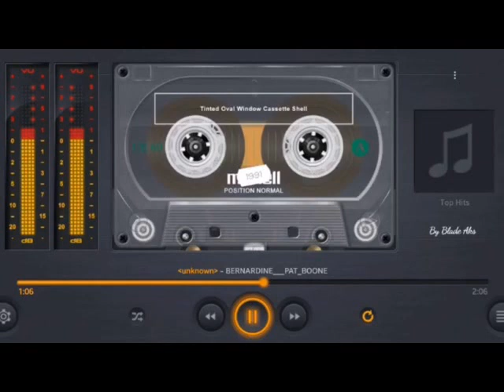Yusif Mustafayev - [1985 - 1990]